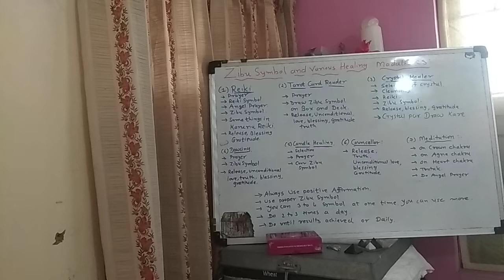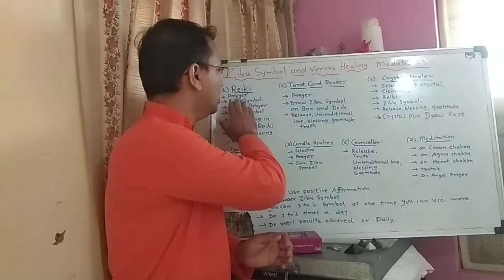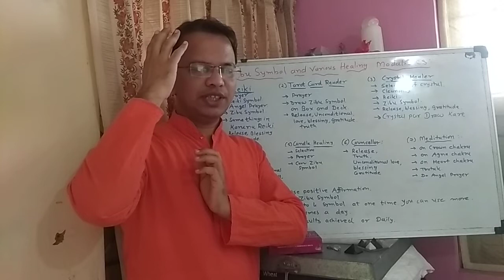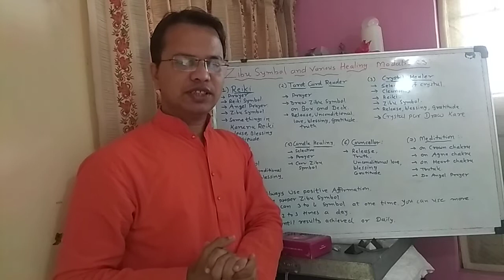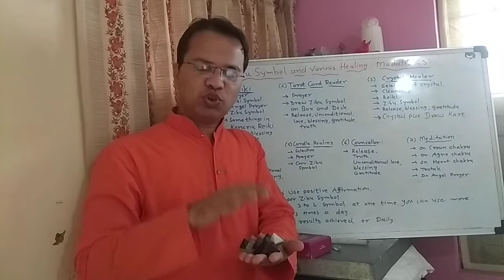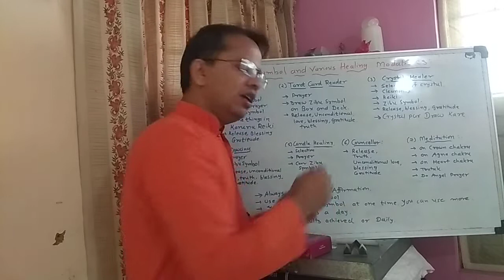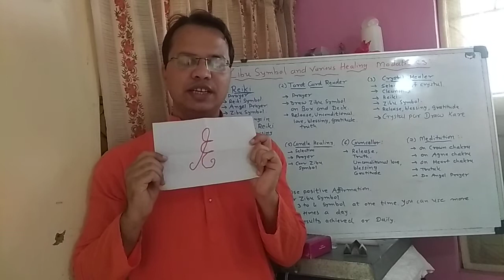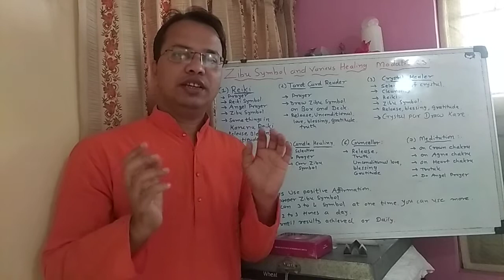Reiki Aur Zibu Symbols. Free Zibu Symbols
I heartly welcome you all in my Dr Hasmukh All purpose channel.

Reiki And Zibu Symbols.
Tarot cards reader and Zibu Symbols.
Crystal Healer and Zibu Symbols.
Pendulum Dowser and Zibu Symbols.
Councellor and Zibu Symbols.
Meditation and Zibu Symbols..
Question covered.
1. How to use Zibu Symbols along with reiki and increase your reiki healing power ?.

2. How to use Zibu Symbols for perfect tarot card reading ?.

3. How to use Zibu Symbols along with crystal healing to increase healing power of crystal. ?.

4. How to use Zibu Symbols along with pendulum dowsing for perfect guidance.?.

5. How to to perfect counseling by use of Zibu Symbols ?.

6. How to do meditation with Zibu Symbols ?...

Myself Dr Hasmukh Parikh.

I am a Dentist plus alternative healing therapist.

I am.

Karuna Reiki Master.
Lamafera Master.
Crystal Healer.
Crystal Grid Healer.
Crystal Vastu Consultant.
Subconscious Mind Trainor.
Auricular Therapist.

Here in this channel I will provide you lots of information, knowledge, tricks related to your physical, mental, emotional, financial, business, Vastu.

If you want to get motivation then you can also get it from this channel.

If you want to get to grow spiritually then you will also get knowledge in this channel.

Dr Hasmukh Parikh.